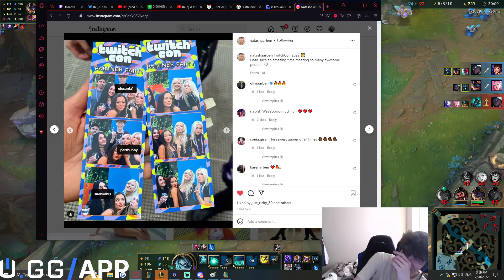Elosanta Casually Taking W